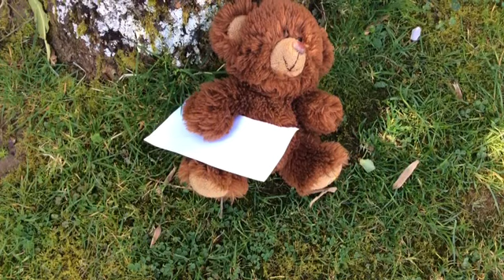Treasure Bear - By Rhianna